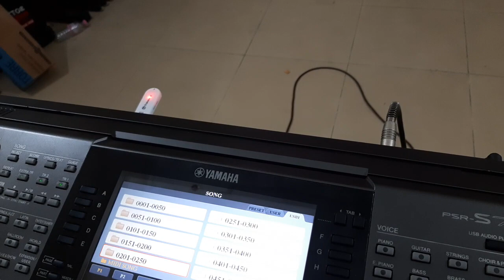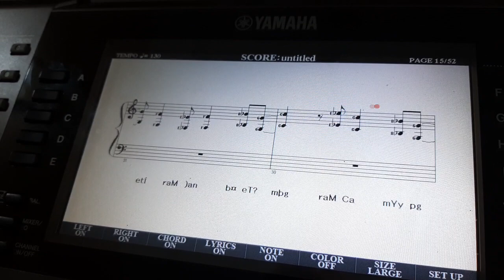Khmer midi song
Doctor organ
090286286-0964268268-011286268